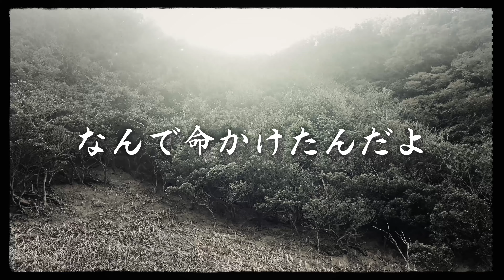平政を求めて離島探検【Rock Trip#4】Kingfish journey to Tsushima island#2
対馬平政編第二話
秘境に潜む大物を狙って険しいフィールドを開拓
崖を降りたり泳いだり初見の離島を探検しました。

青物を始めて1年の集大成での対馬遠征。
対馬編は毎週更新(目標)。

タックル1:
Rod: OCEA PLUGGER BG MONSTER DRIVE S86H-3(SHIMANO)
Reel: 20STELLA18000HG(SHIMANO)
MAINLINE:OCEA8 #6(SHIMANO)
LEADline:HARDCORE130lb(DUEL)

タックル2:
ロッド/BLUESNIPER106H PS(YAMAGA Blanks)
リール/20SALTIGA8000HG (DAIWA)
ライン/SALTIGA PE3号(DAIWA)
リーダー/フロロ80ポンド(DUEL)